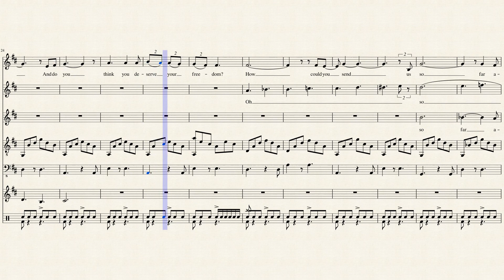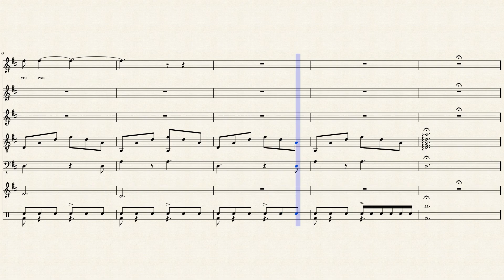Soldiers Poem - Muse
A transcription of the beautiful and underrated "Soldiers Poem" by Muse.